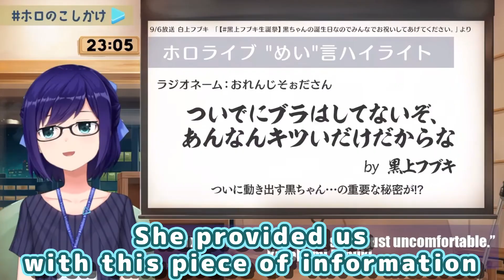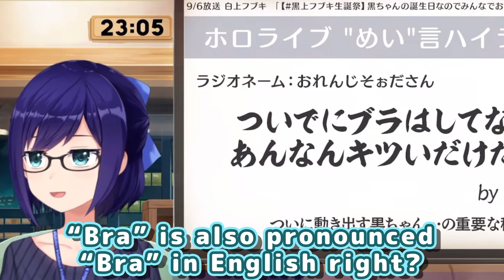A-chan's Reaction to Cultured Info About Kurokami Fubuki【Hololive】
A-chan

Source (September 29, 2022):

【ホロのこしかけ 16】5周年！あなたのホロはどこから？/9月NEWSまとめ【友人A・A-chan】hololive FM

使用BGM
□DOVA-SYNDROME